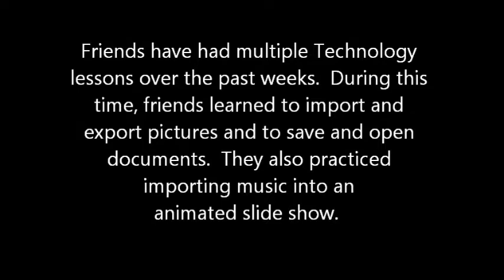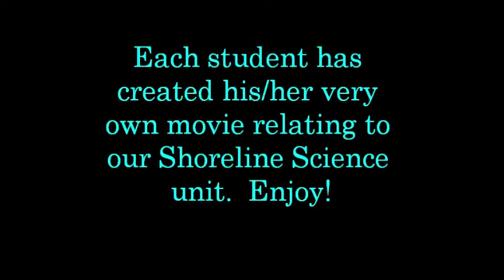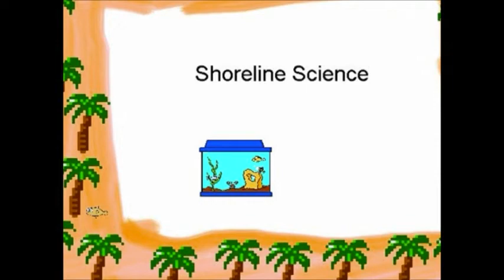LES Shoreline Science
Students in Miss Eckhard's 2nd grade class at Lawrenceville Elementary School create mini videos about shoreline science.